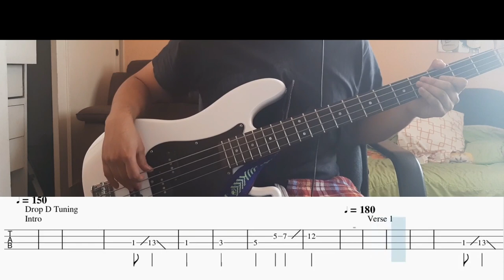Liar Mask - Rika Mayama (Bass Cover w/ Tabs)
Artist: Rika Mayama
Song: Liar Mask

 Drop D Tuning Tuning
Akame ga Kill! Op